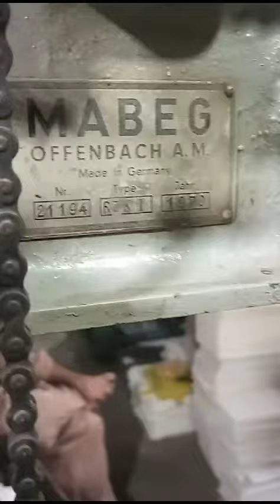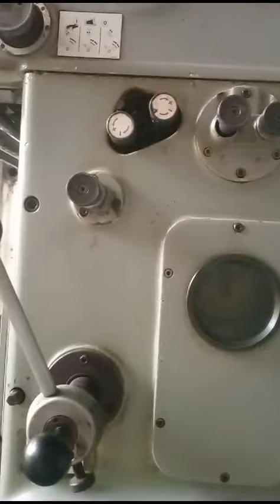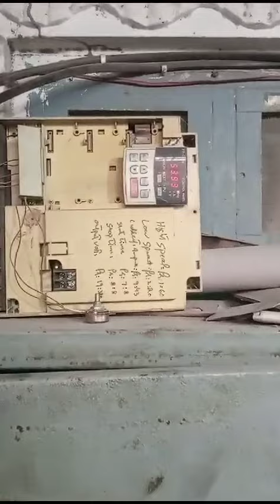Roland rekord 2 color